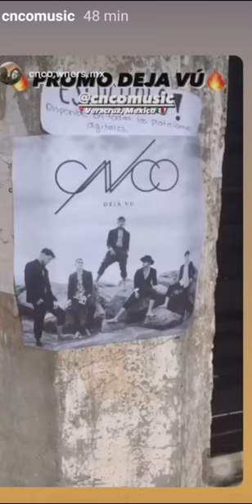CNCO Christopher Vélez CANTANDO, RICHAR CAMACHO EN SU CARRO, CNCOWNER RESUMEN INSTAGRAM 2021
CNCO  Christopher Vélez RICHAR
 CAMACHO CNCOWNER RESUMEN INSTAGRAM